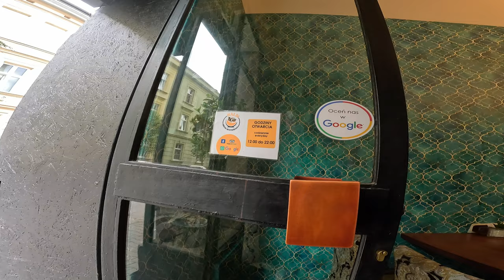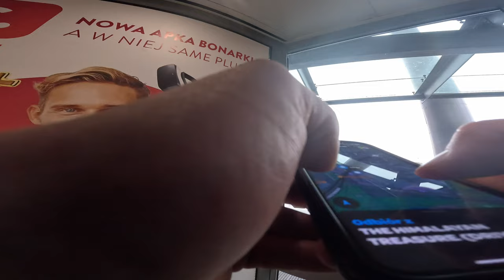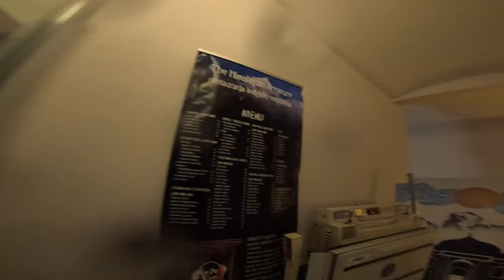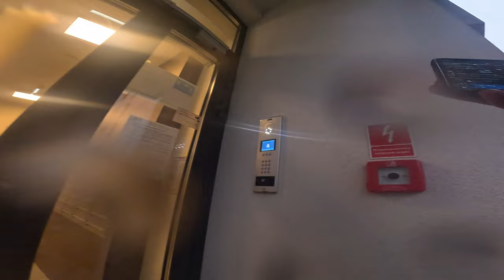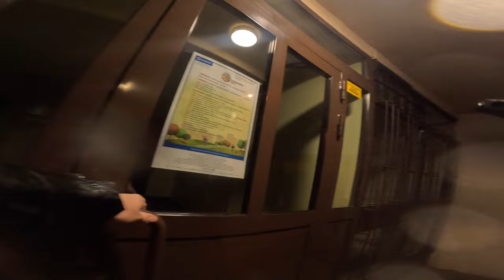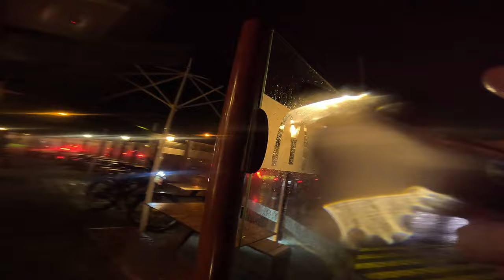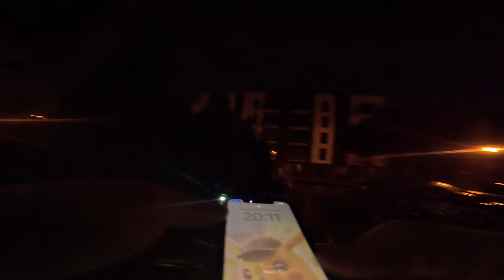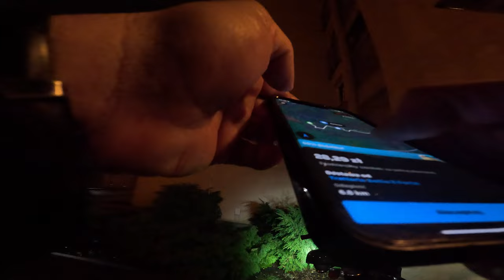DELIVERY KRAKÓW - DZIEŃ / NOC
19 WRZEŚNIA PREMIERE MA DJI OSMO ACTION 5 PRO
ZEBRANE PIENIĄDZE MAM ZAMIAR WYDAĆ WŁAŚNIE NA NIĄ  :]